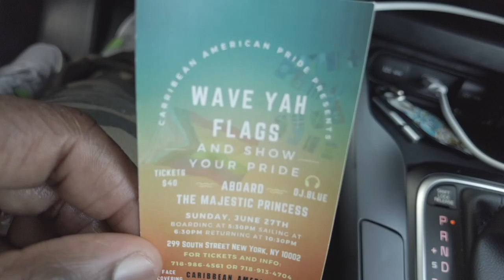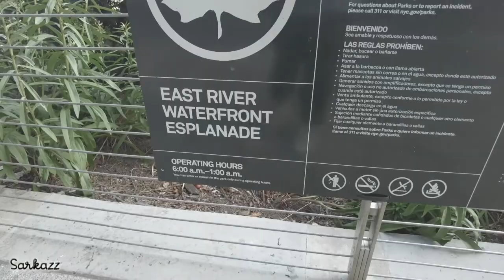I AM UBER! Vlog #53